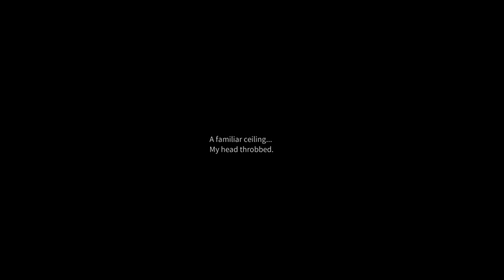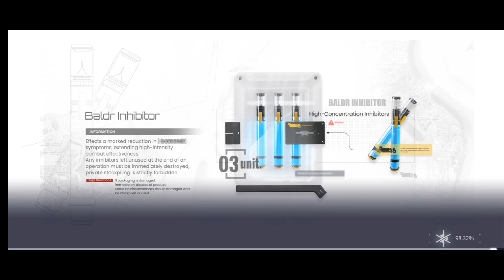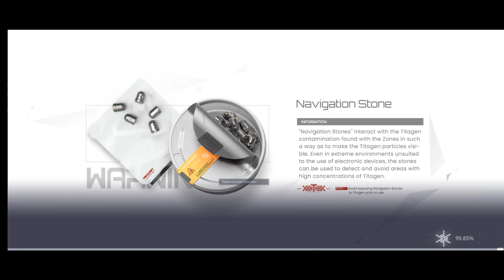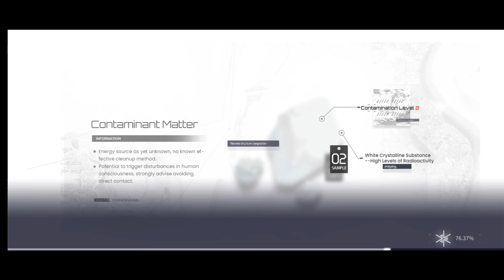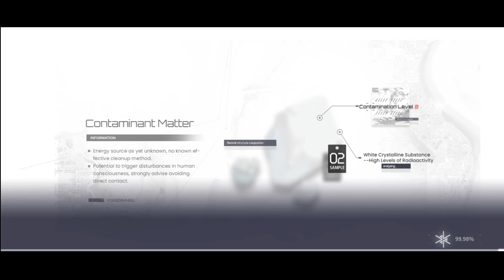Snowbreak: Containment Zone (ios/Android) Gameplay Part 2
Snowbreak: Containment Zone is a 3D sci-fi RPG-shooter powered by the Unreal Engine 4 that offers a next-gen, cross-platform gaming experience, sharing your progress across all of your devices.

The Descent of the Titans turned a once-vibrant city into the devastated wasteland of Containment Zone Aleph. As the Adjutant of Heimdall Force, bravely undertake missions alongside Manifestations with the powers of gods and unique personalities, seeking to bring this bitter winter to an end...

[Enjoy Hybrid Combat]
Snowbreak's weaponry injects realism into a sci-fi setting, with designs closely simulating future firearms technology. This combines with the otherworldly, RPG-like skill mechanic to create a refreshing combat experience.

[Take on Titans]
The Descent of the Titans completely changed the world, and the battlefield. Feel the thrill of battling giants in this dystopian future!

[Befriend Operatives]
Spend time with your Heimdall Force companions in the Base system. Decorate, chat, and give gifts to grow closer!

[Play Co-Op in Gigalink]
Tired of exploring alone? Join up with friends and fight enemies together!